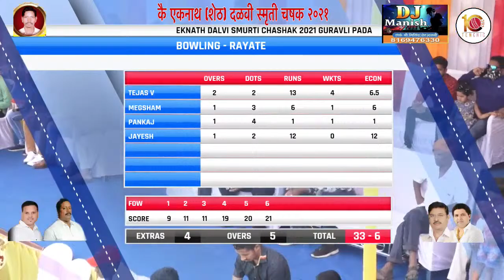RAYA VS RAYATE AT LATE.EKNATH DALVI SMRUTI CHASHAK 2021 ||GURAVALI PADA||DAY 3